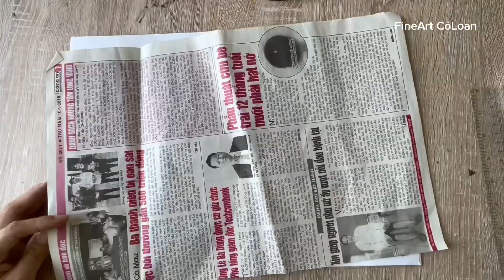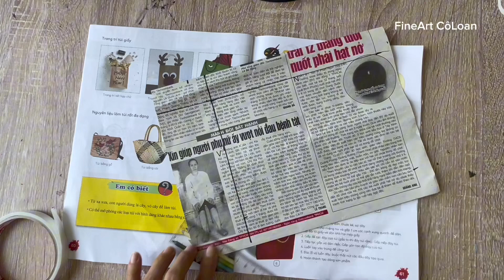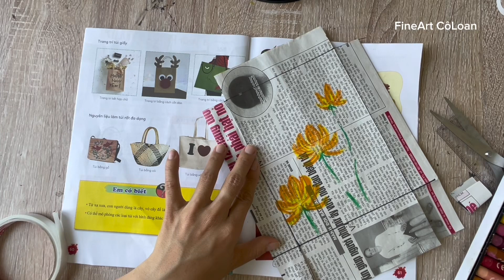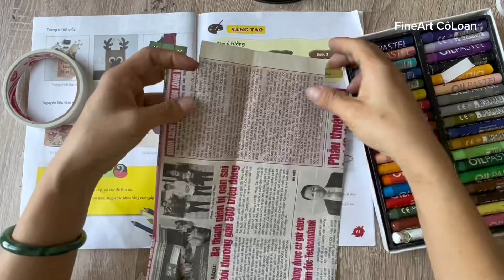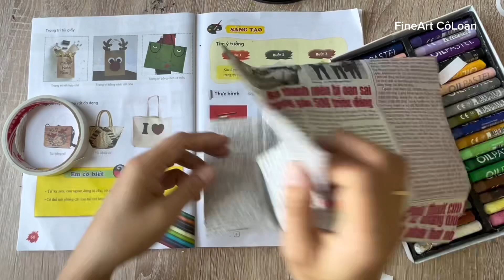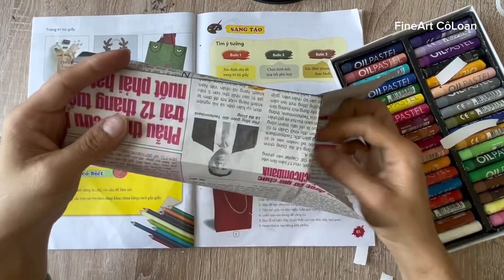Bài 15 thiết kế túi giấy- Mt6. SGK cánh diều